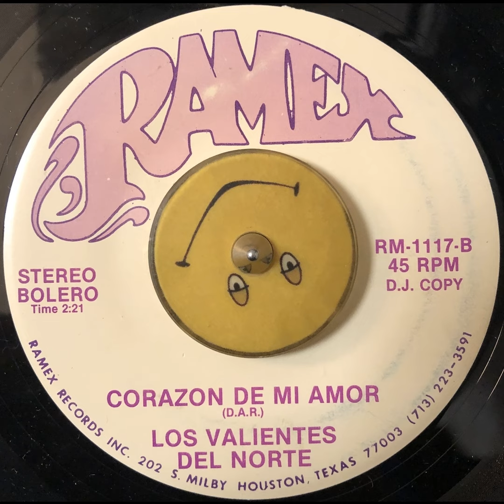Los Valientes del Norte - Corazon De Mi Amor (1988)